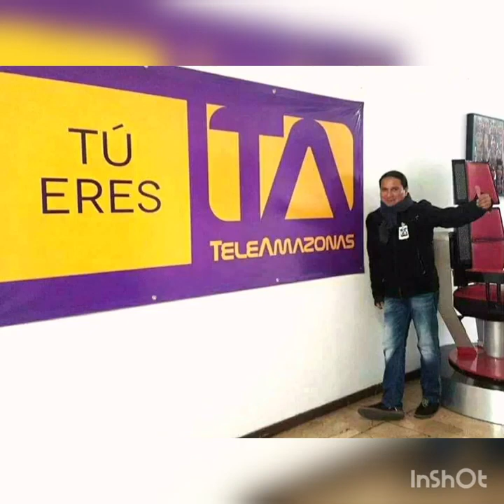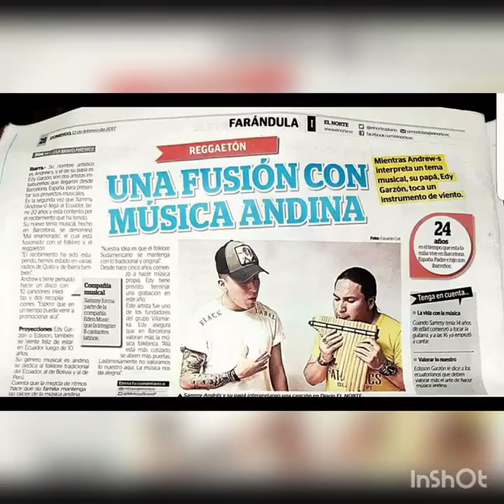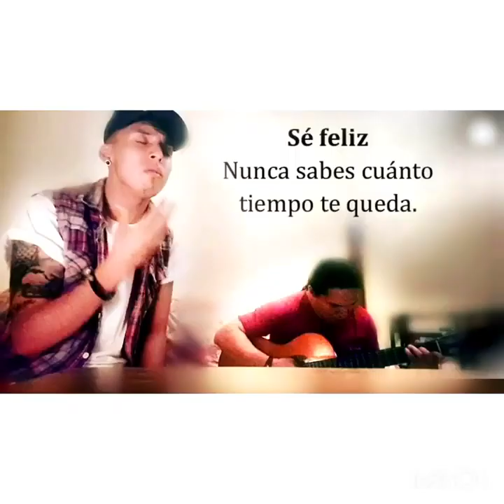momentos inolvidables en la música recuerdos únicos